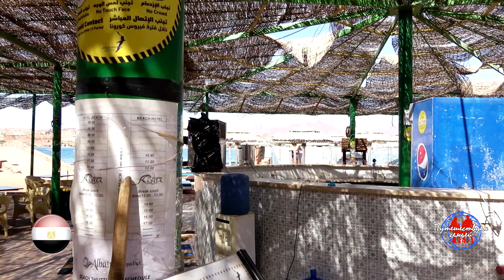"Albatros Sharm" (Шарм) ОБЗОР ОТЕЛЯ - ТЕРРИТОРИЯ, ПЛЯЖ, РЫБКИ, ЗАВТРАК.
Обзор отеля "Albatros Sharm" расположенного в районе Хадаба в Шарм-Эль-Шейхе неподалеку от старого города, Египет. Мы покажем Вам территорию отеля, ресторан, сходим на пляж отеля и нырнем там с маской. Посмотрим, что подают на завтрак.

"Путешествуем семьей" - канал о путешествиях с детьми. Мы не стремимся выбирать максимально дешевые или дорогие отели, питаться в дешевых забегаловках или дорогих ресторанах. Мы стараемся максимально выгодно и комфортно спланировать свои поездки, найди золотую середину между стоимостью и комфортом. Мы не бегаем целыми днями по экскурсиям, не гоняем на байках, мы стараемся организовать свою культурную программу таким образом, чтобы дети могли ее комфортно переносить, а не мучиться лазая по непонятным для них развалинам и парясь в многочасовых переездах.